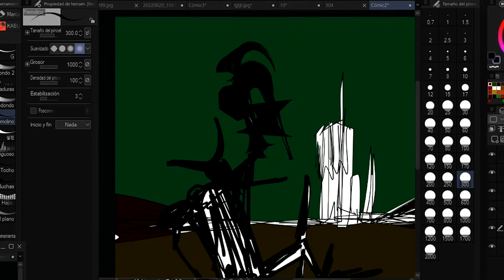Night doodle - que puedo perder?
nada me atosigue y molesta ya!

The song is Members Only - TrackTribe

Made in my Room with Clip Studio Paint.
Deja tu opinión en comentarios.
Gracias.

characterconcept
characterdesign
collage
coloredsketch
colorful
coloring
colourful
dessin
dibujo
dibujodigital
digital
digitalcoloring
digitaldrawing
digitalillustration
doodledrawing
doodlesketch
drawing
drawingillustration
geometric
geometricpattern
geometry
illustration
illustrationconcept
drawingdigital
illustrationdigital
illustrationdrawing
doodleoftheday
dibujodrawing
drawingoftheday
oc